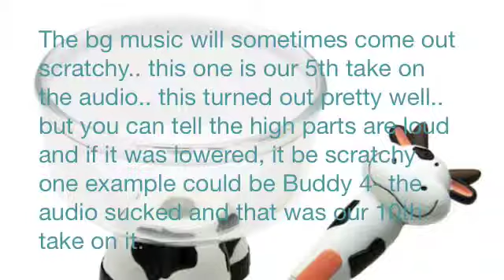Attention: Audio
Our Audio sucks!!
we tried to do a the song from FTSK Whoa oh ft selena gomez
but our audio jacked up on it for a thousand times!!